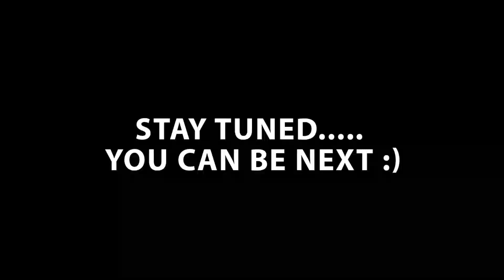Get Exposed at 46 Lounge - Video Promo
Get Exposed at 46 Lounge Hsoted by mimi, every weekend at 46 Lounge!